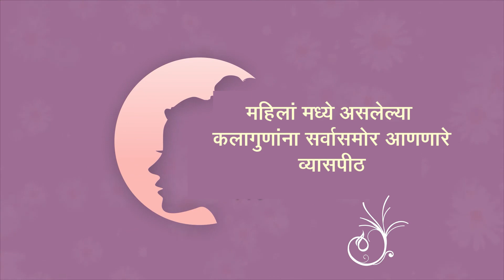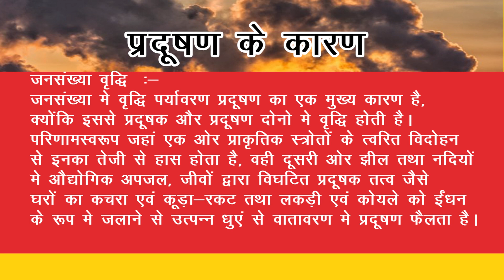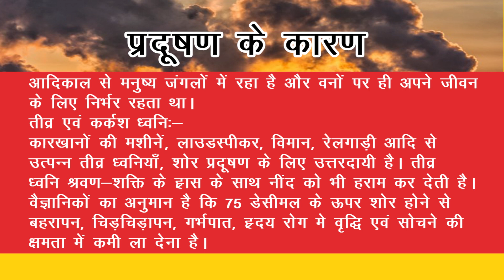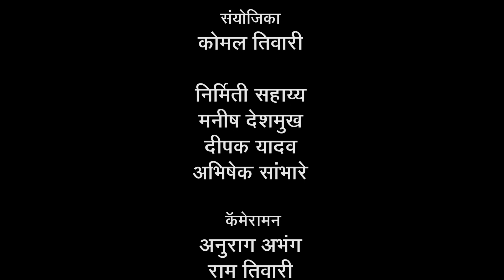सिटी मैत्रिण I ’लोकगीत स्पेशल - भाग 2’ राखी पांडे और सुरेखा दुबे इनसे खास बातचित